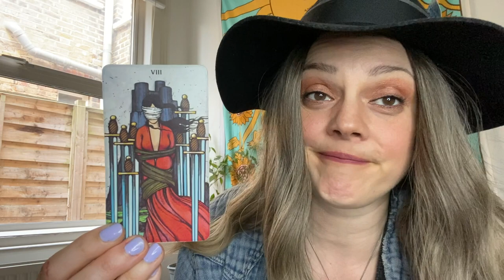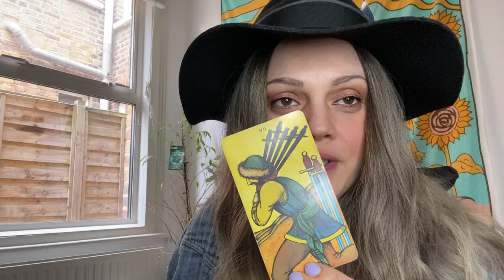Libra | SOUL CONTRACT | April 2022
Hello ! Come on in, put your feet up and make yourselves at home.
This is your reading for 2022

or...

Age:42

Height: 6 ft

My Sign :
Sun : Libra
Moon : Leo
Venus : Scorpio
Rising : Capricorn

Jen xx